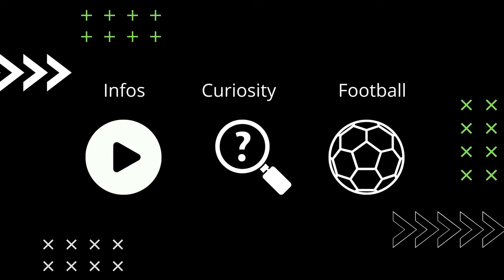CARIBBEAN PLAYERS THAT SIGNED ABROAD IN 2021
We feel very happy when we see that a Caribbean player signed abroad. For many of than, that means a step forward the dream to become a known footballer, to play for their country, to reach their goals as a professional player.

We joined in this video all the transfers of Caribbean players that left their countries to play abroad. Watch the video to check who are the players that signed abroad in 2021 so far.

Did we miss someone? Write us in the comments!

Tags